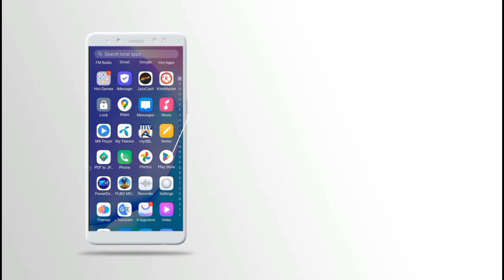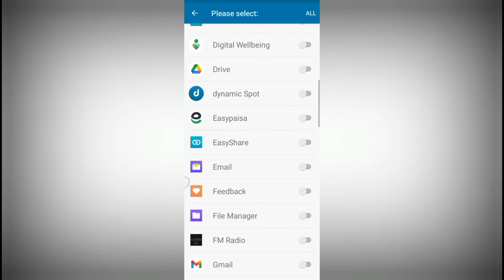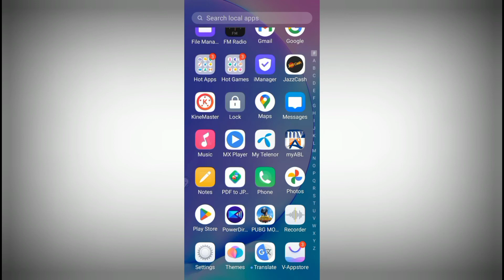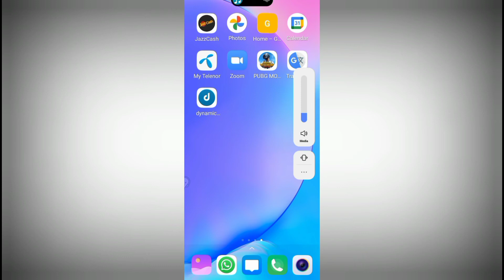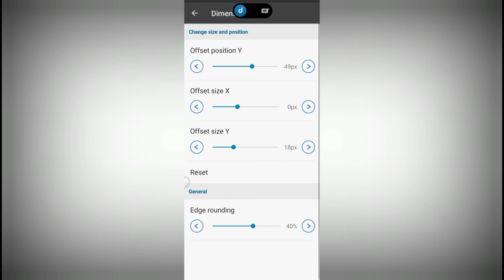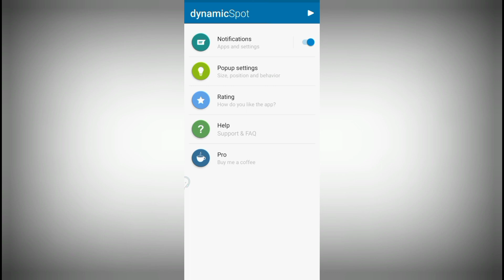How to install Dynamic island on any Android | iPhone dynamic Island in Vivo, Oppo, Samsung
In this video I have taught you about installing Dynamic Island application named DynamicSpot in any android phone to use Iphone 14 pro new features free.

Dynamic Island app in Vivo, Oppo, Samsung, Realme, Redmi, Infinix and on other android phones with upto 9 Android Version.